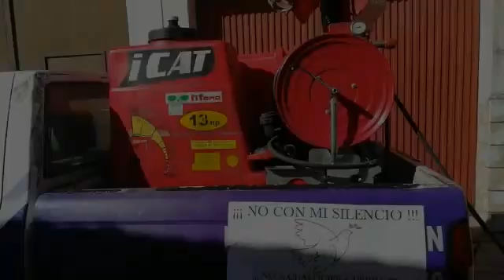Corral de Almaguer | Campaña de choque | junio 2022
Control de roedores e insectos en Corral de Almaguer
denfor.es